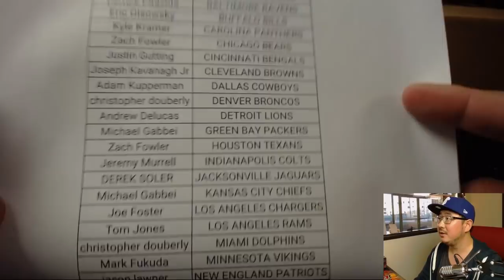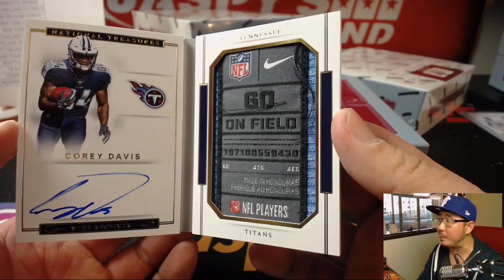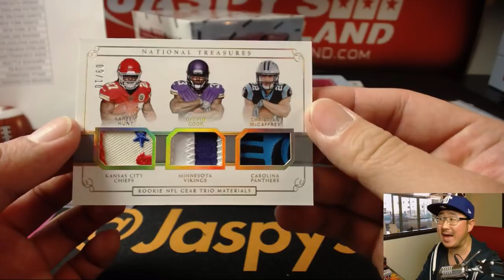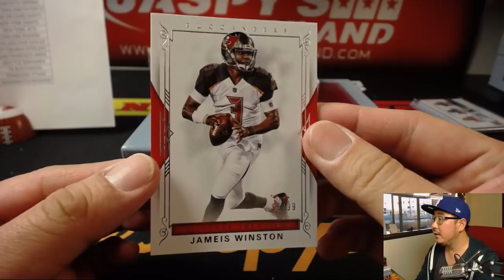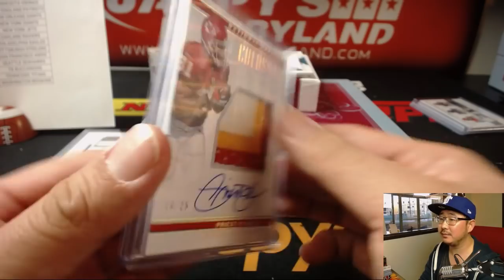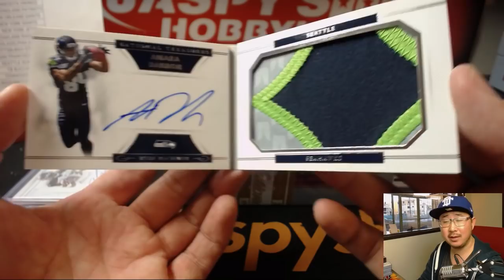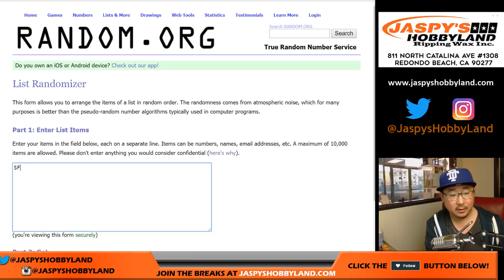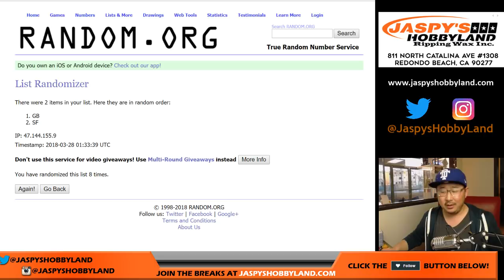#1/1 MONTANA+RODGERS! - Tu, 03/27/18 [4Box PYT] #13 - 2017 Panini NATIONAL TREASURES Football (NFL)